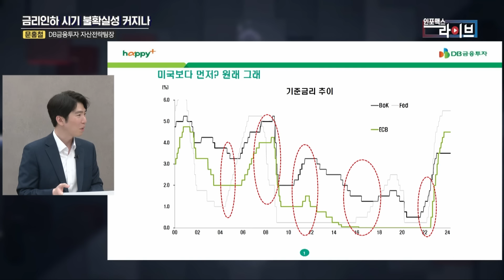미국이 중요한 게 아니다! 한국 통화정책, 미국 아닌 북유럽의 '이 나라' 따라간다 (문홍철 DB금융투자 자산전략팀장) | 인포맥스라이브 240523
💁🏻‍♂️출연: 문홍철 DB금융투자 자산전략팀장
💁🏻‍♂️진행: 조진혁 MC, 김열매 코람코자산운용 전략·리서치실 실장

금리인하 시기 불확실성 커지나
11차례 연속 기준금리 동결, 배경은?
한은 통화정책방향의결문, 달라진 것은?
한국 금리인하는 '이 나라' 따라간다
금통위, 한미 금리차에 경계 심리↑?
이창용 “하반기 통화정책에 환율 중요”...전망은?
FOMC 의사록 특이점은?
미국 금리인하 시점도 안갯속?